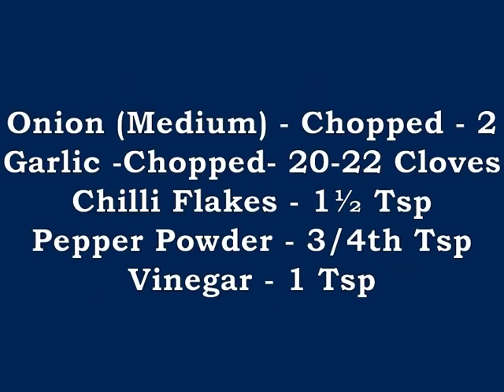10 minute Recipe | Herb Rice | Babycorn Zucchini Herbed Rice | Italian Veg Main course |Healthy Rice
Presenting a lip smacking Italian Delicacy - Boiled Rice infused with aromatic Herbs, and pan tossed with Sauteed Babycorn and Zucchini - A quick to make and wonderful meal, which will make your taste buds wanting for more.